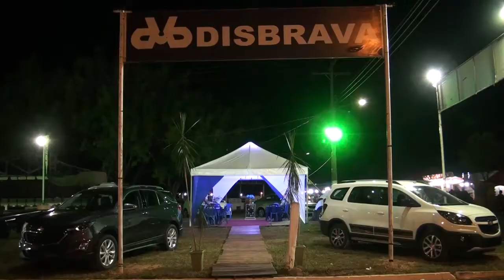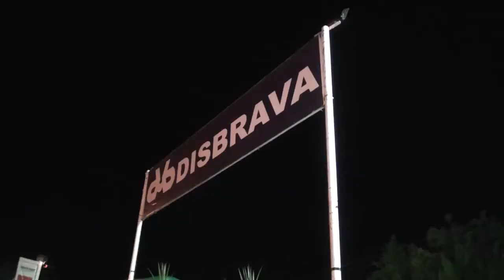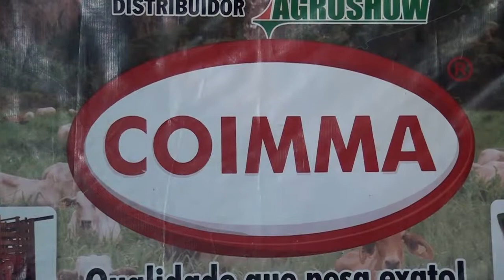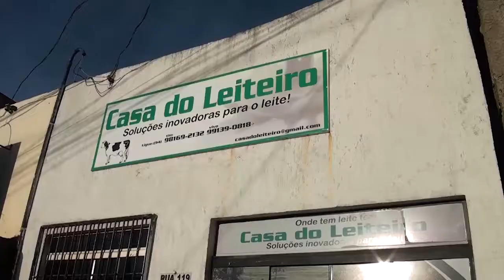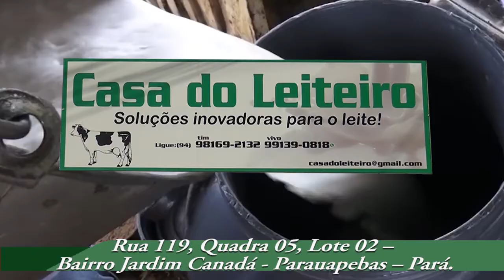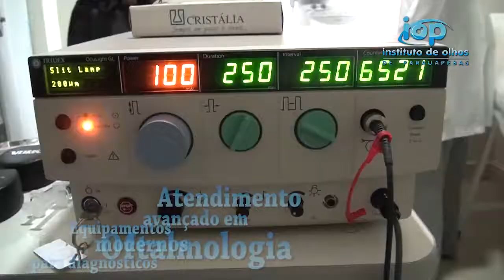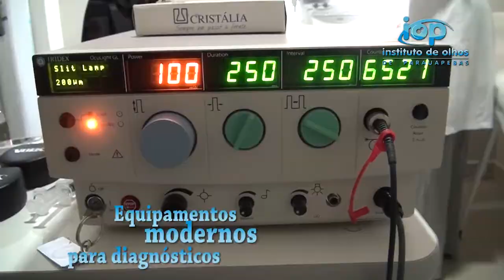PROGRAMA CONEXÃO RURAL - EXPOTUC 2018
2º bloco - 12 de agosto de 2018